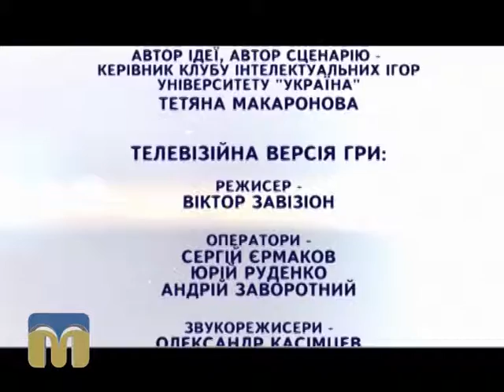Інтелектуальне асорті 15.08.15, 22.08.15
Телепрограма, присвячена інтелектуальним змаганням.